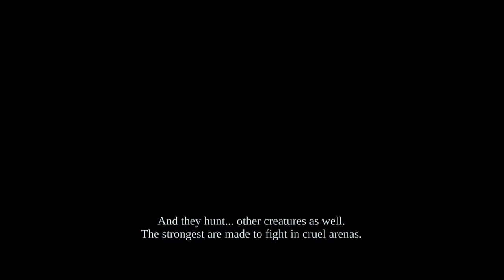Darksiders Warmastered Edition - Walkthrough Gameplay - [Part 10] -No Commentary-[Xbox ONE | 1080p]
Penned by legendary comic book artist Joe Madureira (X-Men, Battle Chasers, The Ultimates), Darksiders: Wrath of War is set in a Post-Apocalyptic demon-ravaged world where evil forces have prematurely brought about the end of the time. Originally sent to oversee the destruction of Earth, the Four Horsemen of the Apocalypse have been betrayed by their  master, stripped of their powers and cast down to Earth. Players take on the role of WAR -- the first of the Four Horsemen -- as he embarks on a brutal quest of vengeance and
revenge against the forces that betrayed him with the help of his phantom steed RUIN. Darksiders: Wrath of War features open-world exploration, a deep combat system and a huge  arsenal of modern and mythical weapons.